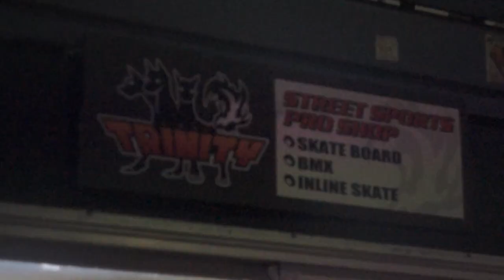【スケボー】HOW TO F/S K GRIND【やり方】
誰得?な、まさかのF/S K GRINDのHOW TOをしましたw
たまにやりたいと言う声も聞くので僕なりに解説してみました！

今回、撮影に協力して頂いた都内には珍しい室内スケートパーク&ショップTRINITY B3 PARK & SHOPさんの詳細です！
TRINITY YOUTUBEチャンネル

【WEBサイト】
▶︎壁田竜一オフィシャルサイト